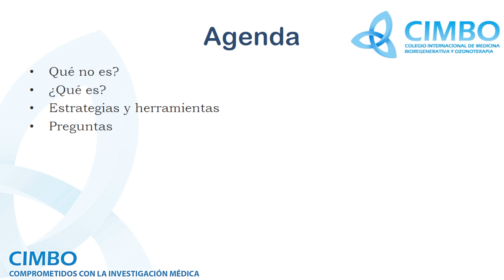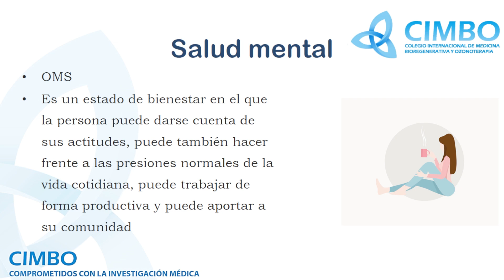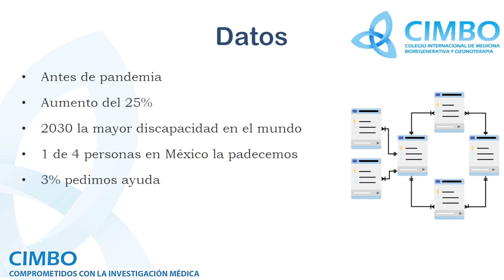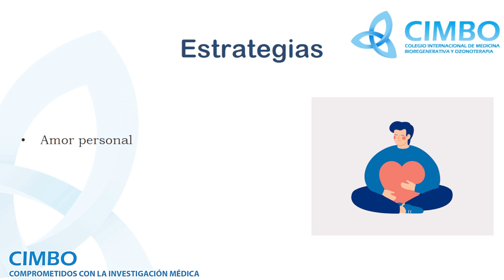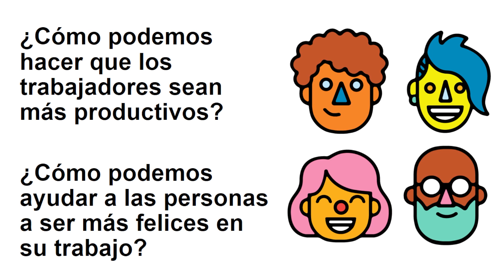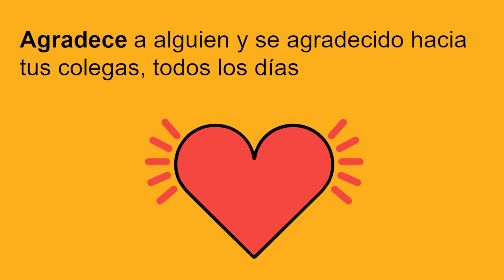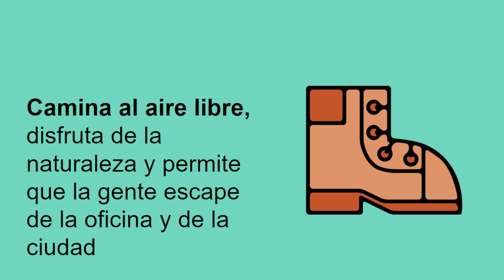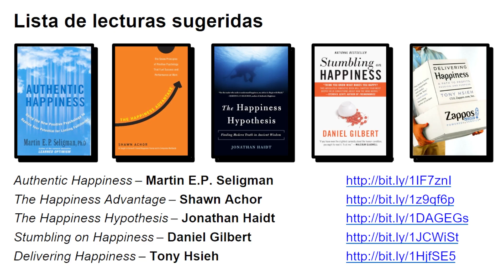Master Class Salud Mental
Esta Master Class es la Grabación en vivo se realizo este mes de Noviembre, déjanos en los comentarios que te pareció, tus dudas y preguntas